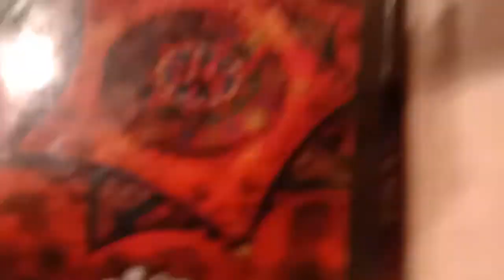KRANTI BHARAT NATYA KALA PARISHAD RAHILAMAU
Patra parichay